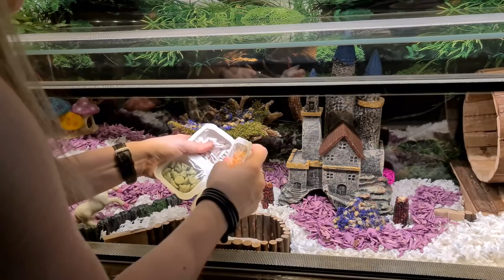Hamsterscaping in sprookjes thema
👍 𝓓𝓾𝓲𝓶𝓹𝓳𝓮 𝓸𝓶𝓱𝓸𝓸𝓰! 𝐿𝒶𝒶𝓉 𝒿𝑒 𝒹𝓊𝒾𝓂𝓅𝒿𝑒 𝓂𝒶𝒶𝓇 𝓏𝒾𝑒𝓃 𝒶𝓁𝓈 𝒿𝑒 𝒽𝑒𝓉 𝓁𝑒𝓊𝓀 𝓋𝑜𝓃𝒹!

📜 𝓘𝓷 𝓭𝓮𝔃𝓮 𝓿𝓲𝓭𝓮𝓸 𝓽𝓮 𝔃𝓲𝓮𝓷 📜

𝒟𝒶𝑔𝑒𝓁𝒾𝒿𝓀𝓈𝑒 𝓀𝒾𝑒𝓀𝒿𝑒𝓈 𝓋𝒶𝓃 𝓂𝒾𝒿 𝑒𝓃 𝒹𝑒 𝒹𝒾𝑒𝓇𝓉𝒿𝑒𝓈!

🐹 𝓜𝓲𝓳𝓷 𝓓𝔀𝓮𝓻𝓰𝓱𝓪𝓶𝓼𝓽𝓮𝓻𝓼
𝒱𝒾𝓃𝒹 𝒿𝑒 𝑅𝓊𝓈𝓈𝒾𝓈𝒸𝒽𝑒 𝒟𝓌𝑒𝓇𝑔𝒽𝒶𝓂𝓈𝓉𝑒𝓇𝓈 𝓁𝑒𝓊𝓀? 𝒩𝑒𝑒𝓂 𝒹𝒶𝓃 𝓏𝑒𝓀𝑒𝓇 𝑒𝑒𝓃 𝓀𝒾𝒿𝓀𝒿𝑒 𝑜𝓅 𝓂𝒾𝒿𝓃 𝑅𝓊𝓈𝓈𝒾𝓈𝒸𝒽𝑒 𝒟𝓌𝑒𝓇𝑔𝒽𝒶𝓂𝓈𝓉𝑒𝓇 𝓌𝑒𝒷𝓈𝒾𝓉𝑒!

📘 𝓕𝓪𝓬𝓮𝓫𝓸𝓸𝓴 𝓓𝔀𝓮𝓻𝓰𝓱𝓪𝓶𝓼𝓽𝓮𝓻𝓼
𝒟𝑒 𝑅𝓊𝓈𝓈𝒾𝓈𝒸𝒽𝑒 𝒟𝓌𝑒𝓇𝑔𝒽𝒶𝓂𝓈𝓉𝑒𝓇𝓉𝒿𝑒𝓈 𝒽𝑒𝒷𝒷𝑒𝓃 𝑜𝑜𝓀 𝑒𝑒𝓃 𝐹𝒶𝒸𝑒𝒷𝑜𝑜𝓀 𝒫𝒶𝑔𝒾𝓃𝒶

👩🏻‍⚕️ 𝓖𝓮𝔃𝓸𝓷𝓭𝓱𝓮𝓲𝓭 🚑
Is er iets aan de hand met je hamster, raadpleeg dan altijd een dierenarts. Het kan soms langer duren voordat ik antwoord kan geven op een vraag en je dier kan deze tijd misschien niet meer hebben.